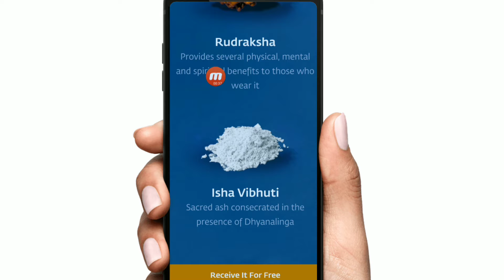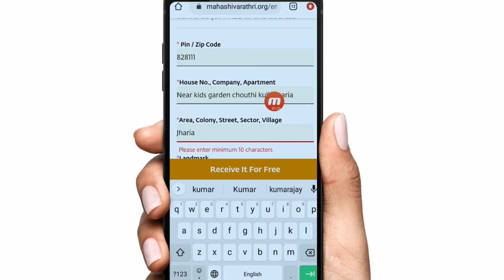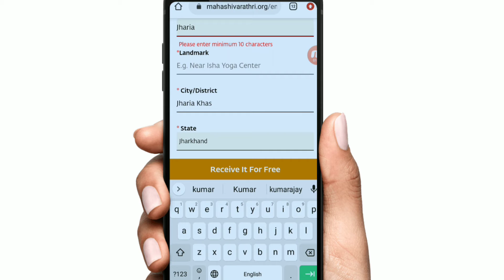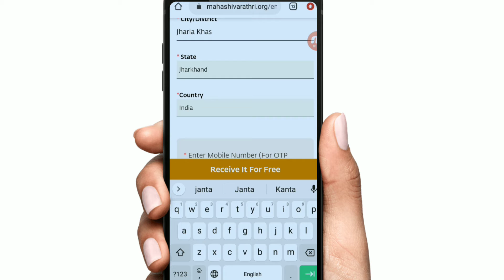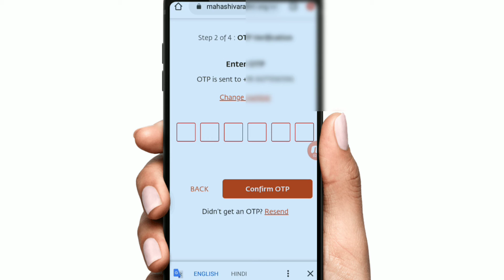New Free Sample Product With 100% Home Delivery With Proof | Free Sample Products In India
Free
Sample
Products
Free samples
Free sample
Free products
Free product
Free sample products
Shopping free
Wish app
Samples
Quiz time
Free mobile